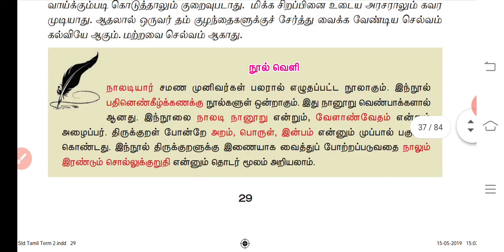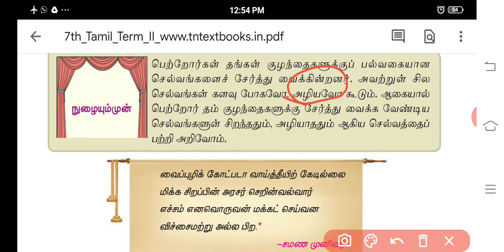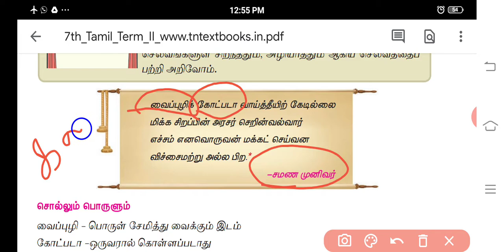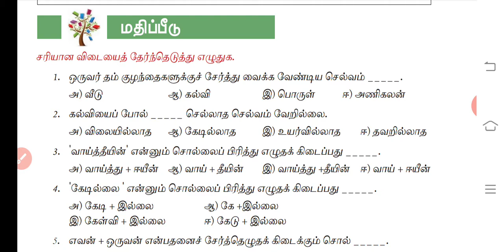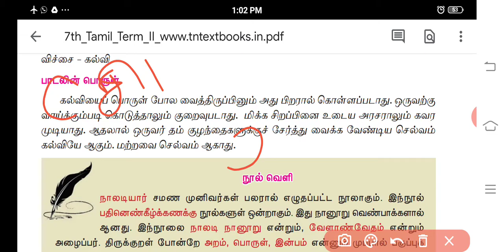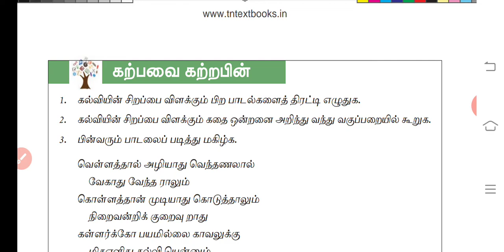ஏழாம் வகுப்பு அழியாச் செல்வம் செய்யுள் நடத்துதல்